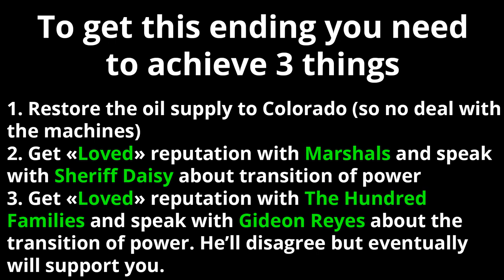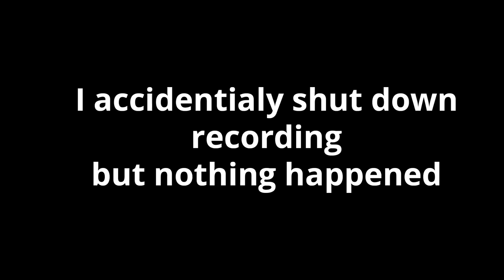Wasteland 3 - November Reigns ending (SPOILERS)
Video, showing the "truly good" ending of Wasteland 3.

There are three prerequisites:

1. You must restore the oil supply
2. You must have "Loved" reputation with Marshals and speak with Sheriff Daisy about the transition of power
3. You must have "Loved" reputation with The Hundred Families and talk about the power transfer with Gideon Reyes. He'll disagree (but eventually will support you for the great of Colorado)

Timings:

01:15 - Sheriff Daisy dialogue
03:20 - Gideon Reyes dialogue
10:00 - Taking Liberty
20:59 - Angela Deth pre-ending dialogue
24:04 - Speaking with everybody in Ranger HQ
35:22 - Dialogue with The Patriarch
37:28 - Final song
41:51 - Ending slides